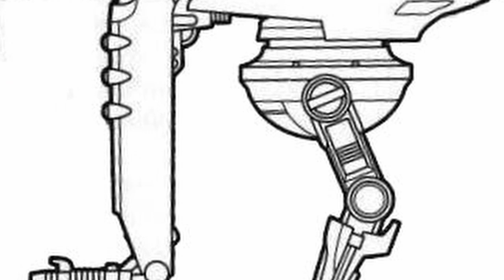How The Scorpenek Annihilator Droid And Droideka Were Paid For With Exotic Meat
How The CIS Paid For Droidekas And Scorpenek Annihilator Droids With Exotic Meat

The CIS army had a diverse range of deadly battle droids, from the standard b1 to the highly specialized IG-110 Lightsaber droid. Some of the most feared droids were, of course, the infamous droideka and its big brother the Scorpenek Annihilator Droid. A single droideka was a challenge even for an experienced Jedi. General Grievous favored the droideka for it's high rate of fire and shielding as well as its ability to evoke dread in even the most powerful of Jedi. The Scorpinec Annihilator Droid was even more terrifying. Just one of these droids was said to have taken out over 100 clones and a dozen AT-TEs. These two droid models were designed and manufactured by the mysterious Colicoid Creation Nest, one of the most successful and deadly droids manufacturers in galactic history.

The Colicoids were an extremely isolationist species and did not interact with anyone outside of their homeworld. In fact, it was well known that anyone unlucky enough to crash land on their planet would most likely be eaten by them. The Colicoids were carnivorous and were even observed to be cannibalistic. Despite their brutality, they were a very intelligent species and excelled. in droid production early on in their history.

As you might expect from a species of cannibals, they were completely emotionless and driven only by their hunger for flesh and profit. During the Old Republic era, the Colicoids sold weaponry to the Sith, creating the Mark 1 Sith war droid in their own image. They even teamed up with the Sith to do genetic experiments on their own species, creating Colocoid mutants for use on the battlefield. However, this was not an exclusive relationship, and the Colocoids were known to sell advanced weaponry to the Republic and Mandalorians to increase their profits.

Thousands of years later during the clone wars, the Colicoids were still just as uncivilized and just as good at making droids. As well as the aforementioned Scorpinec Annihilator Droid and the droideka, the Colicoids created many other CIS droid variants. This included the Colicoid Infiltrator-series droid, the Droch-class boarding ship, the Droid tri-fighter, the Eradicator-series battle droid, FLTCH-series battle droid, the Hunter-Seeker droid, buzz-droids, the protodeka, T4 turret droid, and the Trident-class assault ship. All of these droids were heavily specialised and known for their effectiveness. Many of the droids were based on the native animals of their world, or in the case of the droideka, the sith war droid and the Scorpenek Annihilator Droid, they were based on themselves. In fact, the droidekas ability to roll is directly copied from the primary way the Colicoids moved about.

However, these unique and specialized designs usually came with a hefty price tag. The droideka was said to be 200 times more expensive than a B-1 battle droid while the Scorpinec Annihilator Droid was so expensive, only 100 were ever produced.

Despite the Colocoids high price tag, their cutting-edge weaponry meant they were highly sought after. Before the invasion of Naboo the trade federation was desperate to get their hands on their fine workmanship. However, the trade federation was likely aware of the Colicoids sneaky dealings with both sides during the old republic era and sought to make the trade deal exclusive.

The Colocoids had just emerged from a brutal civil war and food supplies were very low. The trade federation decided to sweeten the deal and make it mouth-wateringly irresistible. The Neimoidians offered fifty barge loads of exotic meat in exchange for the exclusive arms deal, which the Colocoids gladly accepted. Due to its popularity during this time, some have theorized that the exotic meat may have been the incredibly delicious Ewok Jerky.

The deal with the Trade Federation made the Colicoids extremely rich. The Colocoids began expanding their business empire and looking for new immoral ways of investing their money. In legends, they were able to buy the mining rights on Kessel for the highly potent narcotic Spice. If you want to find out about the highly potent effects of spice then click here, or if you want to learn more about Kessels canon owners, the Pyke syndicate, then check out this video.